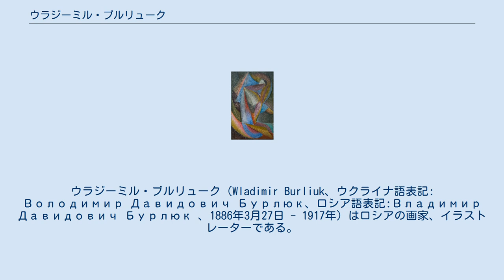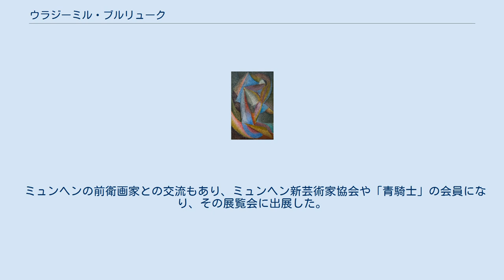ウラジーミル・ブルリューク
ウクライナ・アヴァンギャルド
ウラジーミル・ブルリューク（Wladimir Burliuk、ウクライナ語表記: Володимир Давидович Бурлюк、ロシア語表記:Владимир Давидович Бурлюк 、1886年3月27日 - 1917年）はロシアの画家、イラストレーターである。
ロシア未来派を代表する画家、ダヴィド・ブルリュークの弟である。
第一次世界大戦で32歳で戦死した。
 ロシア帝国のハリコフ県(現ウクライナのハルキウ)で、ウクライナに出自を持つ父親と、ベラルーシの先祖を持つ母親の間に生まれた。
4歳年上の兄に画家のダヴィド・ブルリュークがいる。
 1902年にミュンヘンに移り、ミュンヘン美術院で学び、1903年にアントン・アズベの私立の美術学校で学ビ始めるが、その年の末、日露戦争に兵士として参加した。
その後、1905年からキエフ美術学校、1911年からペンザの美術学校などで修業を続けた。
 1907年から1908年の間、モスクワで活動した後、キエフで過ごし、キエフではロシア構成主義の画家、アレクサンドラ・エクステルや前衛画家のミハイル・ラリオーノフと交流した。
1909年からはサンクトペテルブルクで活動し、1910年からはモスクワで活動した。
1910年にラリオーノフらが組織した「ダイヤのジャック」に参加し、ウラジーミル・タトリンが率いる前衛芸術家のグループ、「ソユーズ・モロディオジ（Soyuz Molodyozhi）」にも参加した。
 ミュンヘンの前衛画家との交流もあり、ミュンヘン新芸術家協会や「青騎士」の会員になり、その展覧会に出展した。
1910年に詩人のヴェリミール・フレーブニコフと兄とともに「ギレヤ(Ὑλαίης)」というグループを作り活動した。
 第一次世界大戦が始まり、1916年に招集され、翌年マケドニアの戦線で戦死した。